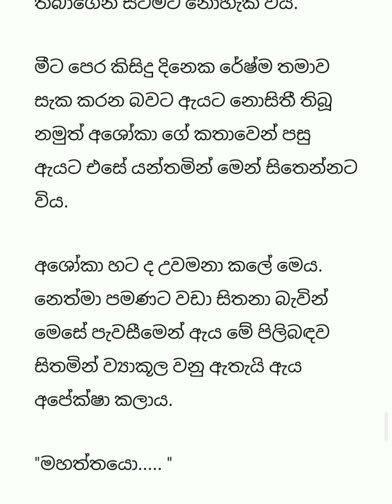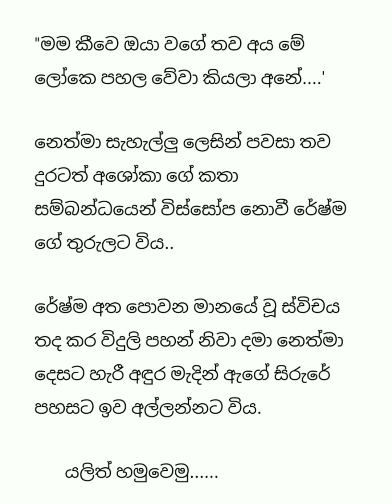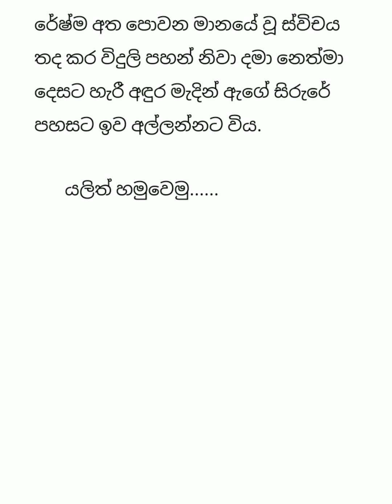දින එහෙ මෙහෙ උනානම් රේෂ්ම පුතා සැක කරනවනෙ | 15 කොටස | Sinhala nawa katha | Anudi & Dinesh Novels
සම්පූර්ණ කතාව කියවන්න ප්ලේ ලිස්ට් එකට යන්න.